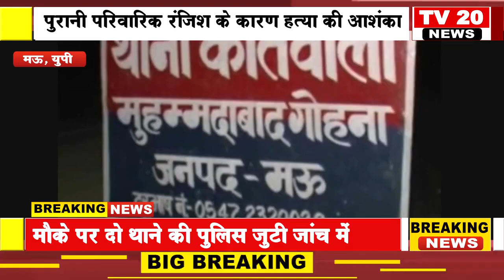MAU NEWS, सपा नेता व पूर्व प्रधान बिजली यादव की गोली मारकर हत्या